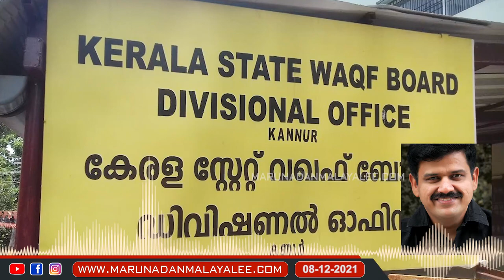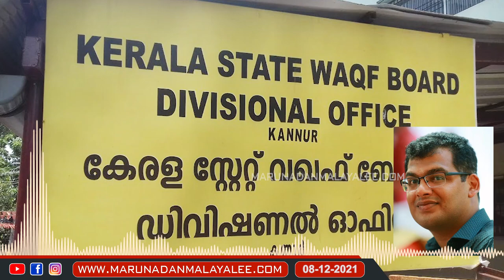ശങ്കുവും സന്ദീപും പ്രതികരിക്കുന്നു.. I Kerala Waqf Board and Sabarimala women entry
വക്കഫും ശബരിമലയും: സന്ദീപ് വാര്യരും ശങ്കു ടി ദാസും പറയുന്നു..; ശങ്കുവും സന്ദീപും പ്രതികരിക്കുന്നു...